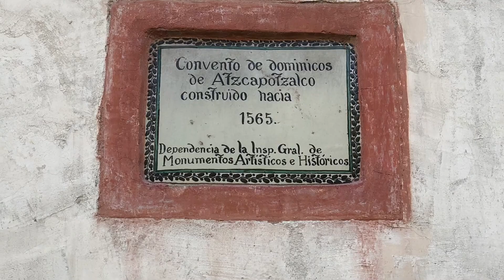¿El fin del mundo? La hormiga 🐜 en Azcapotzalco que lo predice según la Leyenda 😱😱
La hormiga que según cuenta la leyenda, predice el fin del mundo, al llegar hasta el campanario 😱😱